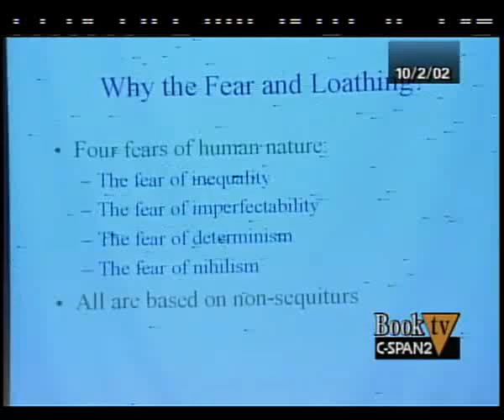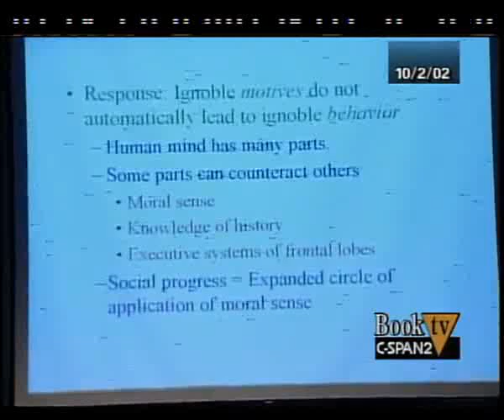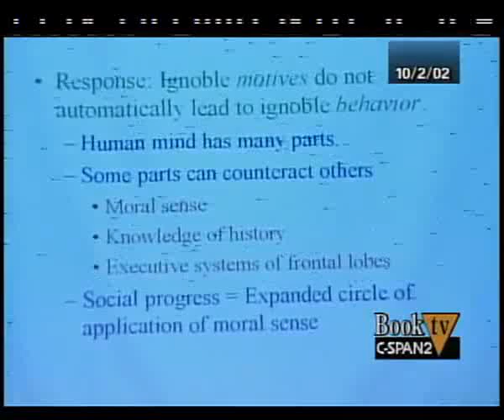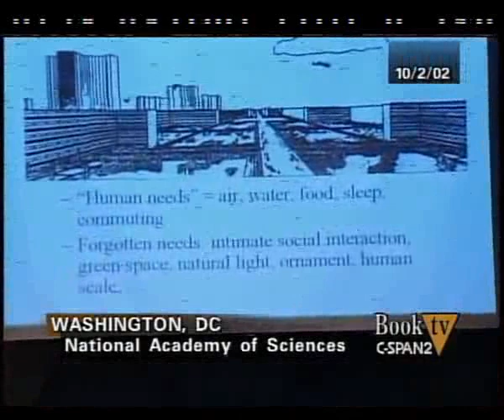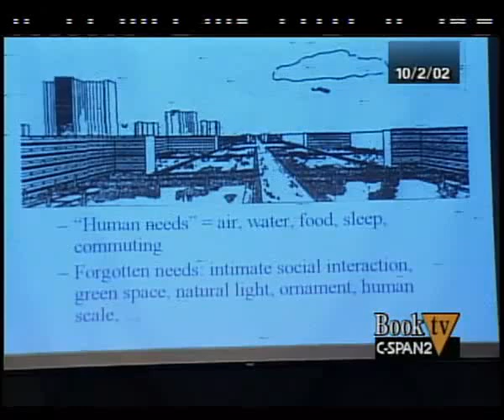Fear of Race Realism and the Denial of Human Differences 1/3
Steven Pinker on why people are afraid of accepting genetic differences between individuals and races.
s27